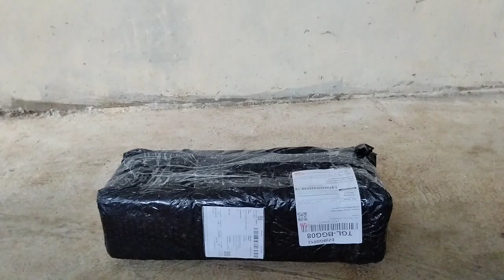RC DUMP TRUCK CHEAP UNBOXING & TEST RUN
RC DUMP TRUCK CHEAP UNBOXING & TEST RUN @uhuychanel001